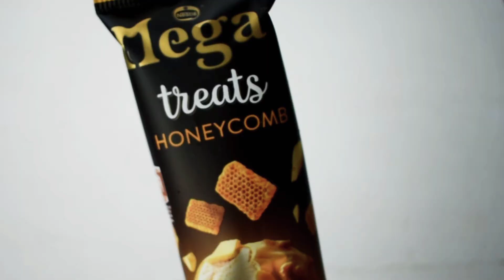Ice cream 🍦 with a twist 🌀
Add a cool touch for your ice cream 😎